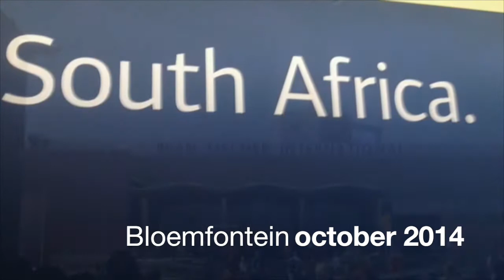South Africa: Daniel Hope & Ralf Schmid rehearsing A DISTANT DRUM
impressions from travels & rehearsals of
A DISTANT DRUM, a music theater about the life of Nat Nakasa

curated by Daniel Hope
script by Christopher Hope

with Daniel Hope (violin), Ralf Schmid (piano, electronics), Daliwonga Tsanghela (cello), Concord Nkabinde (bass), Angelo Mockie (drums), Jerry Mofokeng (director), Christiaan Schoombie and Nat Ramambula (actors), Mannie Mannim (production).